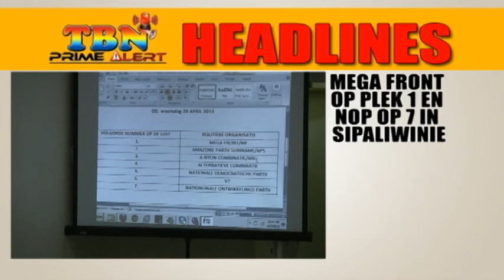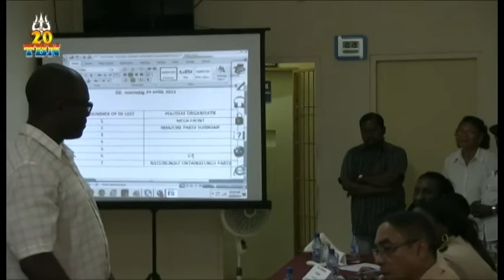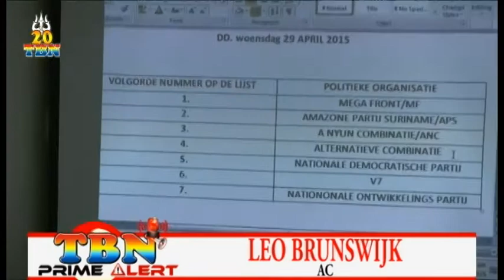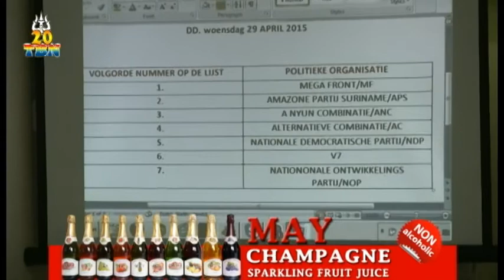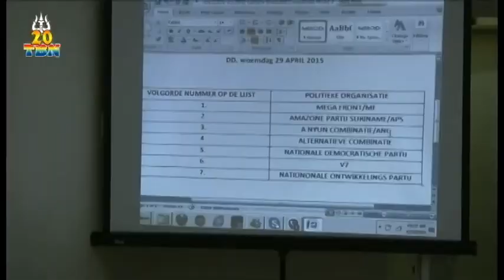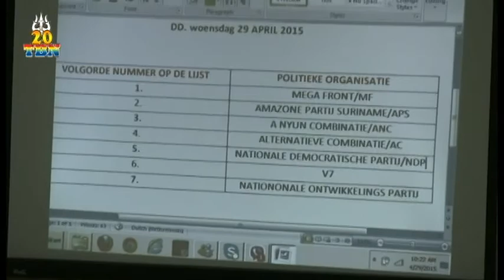TBN PRIME ALERT WOENSDAG 29 APRIL 2015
HEADLINES WOENSDAG 29 APRIL 2015:
01.MEGA FRONT OP PLEK 1 EN NOP OP 7 IN SIPALIWINIE
02.PALU OP 1 EN MF OP 11 IN PARAMARIBO
03.EBS WERKNEMERS ZULLEN ZICH VERZETTEN TEGEN BENOEMING RIDLEY
04.39-JARIGE BROMFIETSER 20e VERKEERSDODE
05.ONDERWIJS EN HUISVESTIGING BELANGRIJK VOOR AARON-DENZ
06.MAN VERWONDT VRIENDIN EN ZICHZELF
07.KWAADWILLIGEN SLACHTEN GEIT VAN FAMILIE GHOERBIEN
08.26 JARIGE MISHANDELD 70-JARIGE